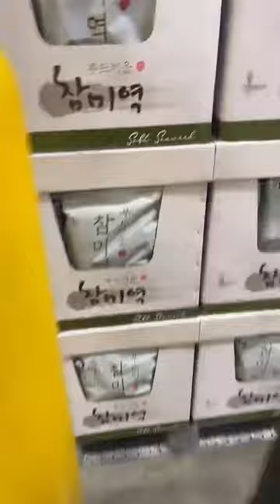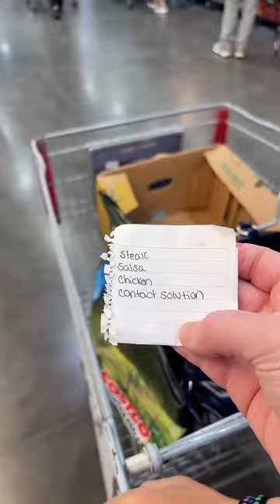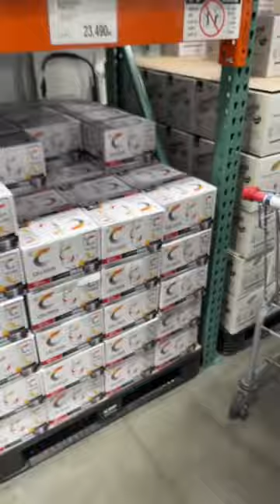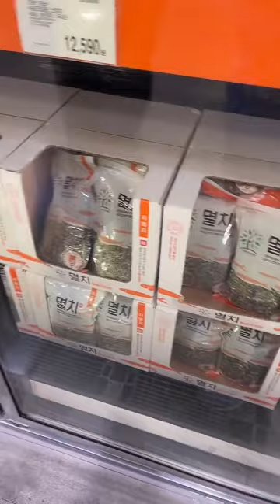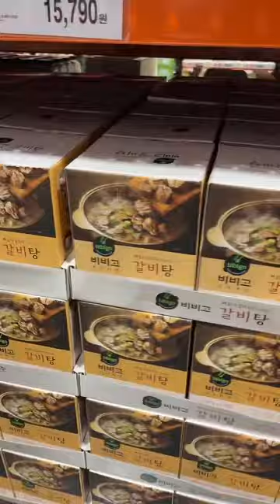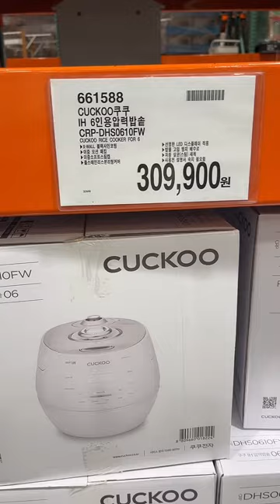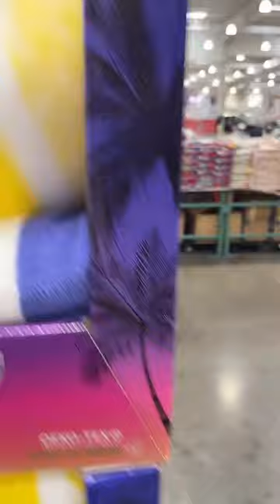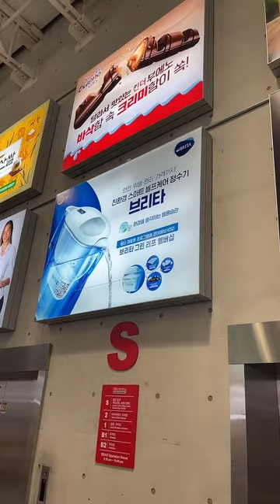COSTCO IN SOUTH KOREA #3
Costco in South Korea #3. Did you guys even realize South Korea has many Costco's? I LOVE going there and sharing the interesting food options with you guys. :)